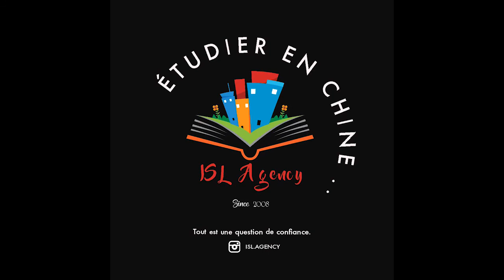Jilin University 吉林大学 .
Jilin University, located in Changchun City, Jilin Province, was founded in 1946. Currently, there are 71,920 full-time students and 6,524 faculty members in total, among which there are 2,062 professors and 1,137 doctoral advisors. There are 10 academicians of the Chinese Academy of Sciences or the Chinese Academy of Engineering, 33 dual-employed academicians, 7 senior professors philosophical and social sciences, 20 in the "Ten- Plan". In 2017, Jilin University was selected as one of the universities under the Double First Class University Plan and was incorporated into the list of 36 first-class Category A universities . Five disciplines, including archeology, mathematics, physics, chemistry, and materials science and engineering were selected as First Class Disciplines. According to 2018 Evaluation and Study Report of Universities in China released by the Chinese Universities Alumni Association, Jilin University ranks the 10th among the top 100 Chinese universities.

The university is now home to 5 national key laboratories, 1 national engineering laboratory, 6 state-local joint engineering laboratories, 1 national engineering and technology research center, 6 humanities and social science key research bases of the Ministry of Education, 10 key laboratories of the Ministry of Education and 5 engineering research centers of the Ministry of Education.

Jilin University, focusing on the cooperation with prestigious schools, has established cooperative relations with 282 colleges, universities and scientific research institutions in 39 countries and regions. At present, there are more than 2,300 international students from 122 countries and regions in the school for long-term or short-term study. They are distributed in 47 departments, including 181 doctoral students, 408 postgraduate students, and 970 undergraduates. Jilin University now has 6 sub-districts and 7 campuses, covering an area of more than 6.11 million square meters. The school buildings cover an area of 2.74 million square meters. We provide international students with the best language learning environment, the most professional teachers, the most flexible curriculum, the most dedicated services, and the most advanced learning and living facilities.